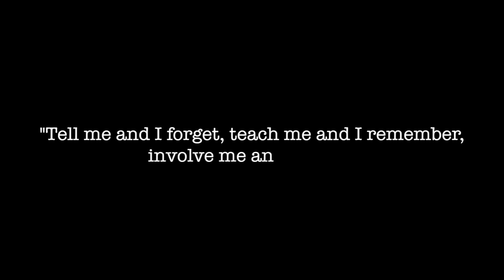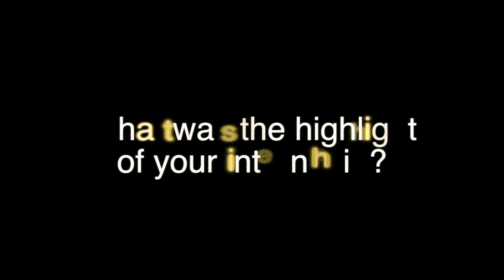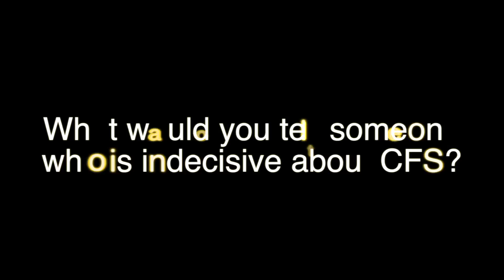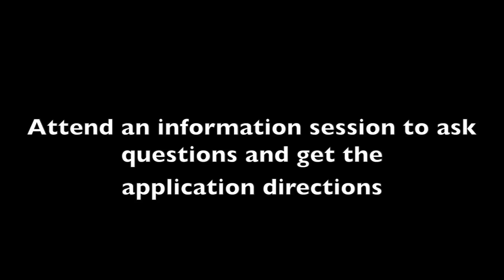The CFS Student Experience